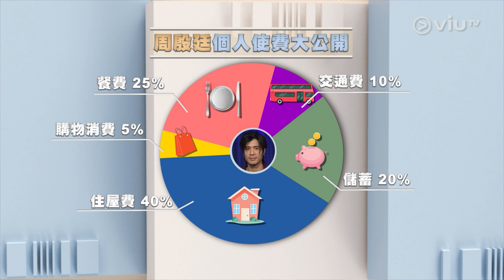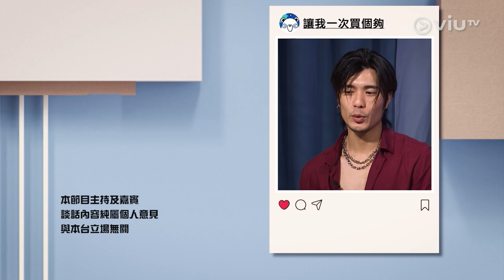《晚吹 - 讓我一次買個夠》 EP 30 - 周殷廷 (Yan Ting)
Yan Ting周殷廷被娟姐形容為最表裡不一的嘉賓，看似花弗的他，實質是悶蛋一名，平時最愛逛書店，買的竟然是公認為難明的書。除了追求知識外，生活上的所有事他也難得去想，例如為免配襯所以一次過買20件同款黑色T恤，令人嘖嘖稱奇。